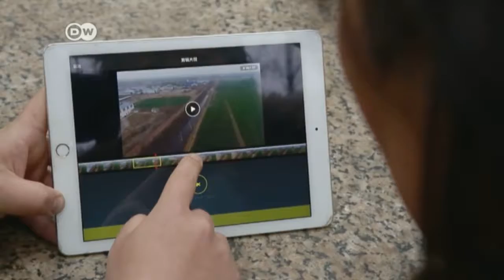Drones to catch polluters in China